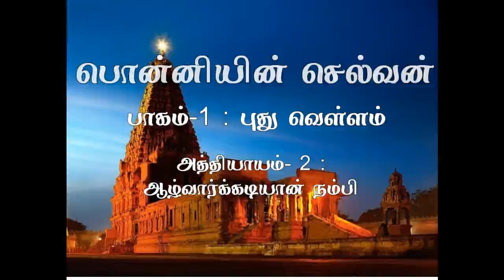பொன்னியின் செல்வன் முழு பதிவு | பாகம்-1 |அத்தியாயம்-2 | PonniyinSelvan | Audiobook tamil |Sahasrah's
பொன்னியின் செல்வன்  | அமரர் கல்கி | பாகம் : 1 புது வெள்ளம்  |அத்தியாயம் : 2 ஆழ்வார்க்கடியான் நம்பி | Ponniyin Selvan | Audio book Tamil

This video narrates Chapter 2 : Aazhvaarkadiyaan nambi ( ஆழ்வார்க்கடியான் நம்பி  ) from Part 1 : Puthuvellam ( புது வெள்ளம் )

Characters : Vanthiyathevan, Aazhvaarkadiyaan nambi